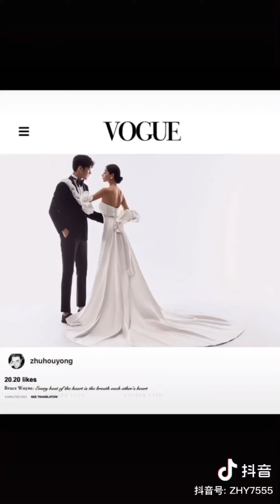Ảnh cưới studio đẹp mê,nhìn là muốn lấy chồng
Ảnh cưới Studio được yêu thích nhất 2021